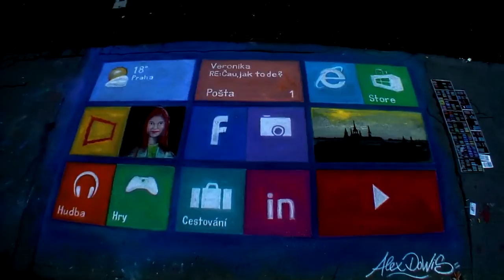CHALK ART by ALEX DOWIS - Windows 8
Art by Alex Dowis - Chalk ART 2013 - Windows 8...

kamera: Kamil Švejda  střih: Braňo Kleberc  hudba: Jaromír Bednář režie: Braňo Kleberc
produkce: Bedna Films

lokace: Praha - Riegerovy sady 5/2013